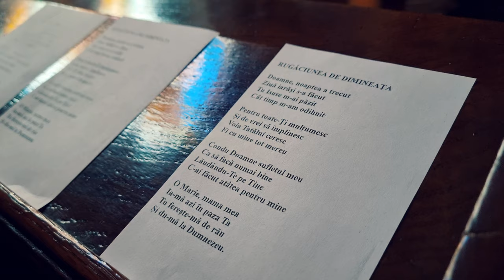A Brief History of Sibiu - Transylvania (subtitled)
Hello, in this video I will tell you something about the brief history of a wonderful medieval city from East Europe, in Transylvania, Romania called Sibiu.

6AMTravel